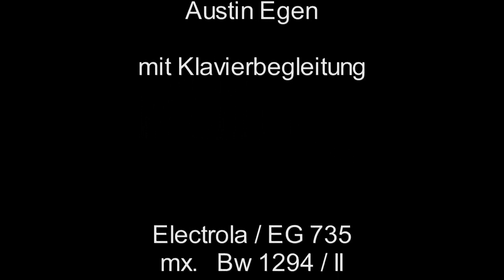Einmal kommt die Liebe / Austin Egen mit Klavierbegleitung